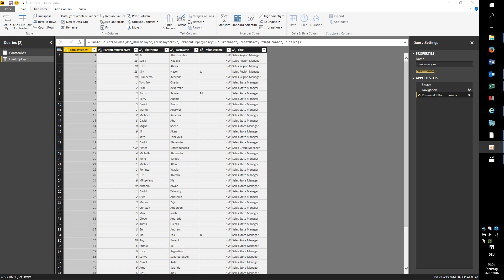NestedIndex in PowerBI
PowerBI, Power Query: Add Index Column for separate groups of data, each starting again within the group.